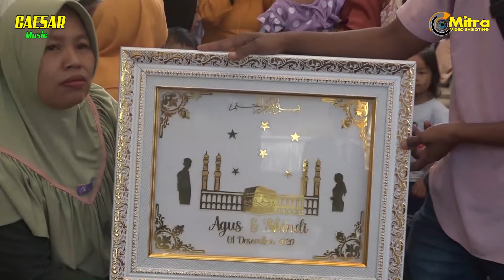GOYANG ASYIK BARENG FULL ALBUM CAESAR MUSIC PLAYER PAELAND TAPI PASTI!!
INFO JOB
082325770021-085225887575